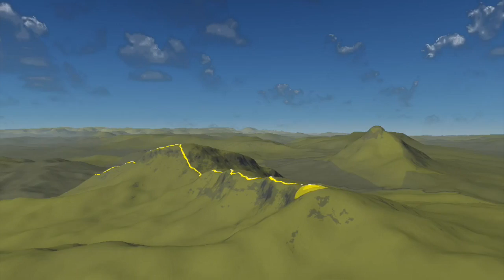Base Camp - Mt Earnest Traverse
Suunto Movie of tracked data.